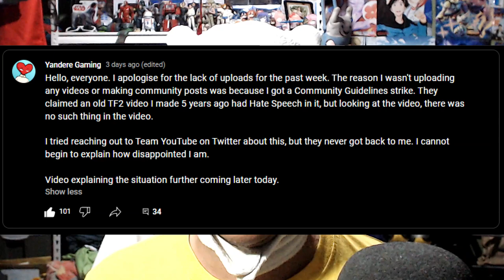IT HAPPENED AGAIN.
Oh joy.

To add more context: the only difference between Ronald's and Marco's non-commentary video """reuse""" is because Marco's mods were unplayable and was never made to be, because the stories were only made for the purpose of fan story telling (aka fanfiction). Unlike Ronald, he made playthroughs of playable mods that are accessible and available to the public (ex. World of Dreams, etc.)